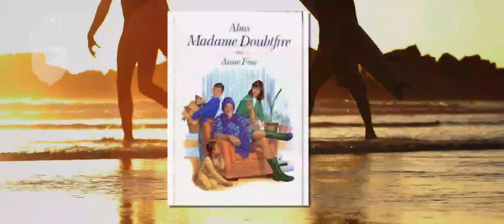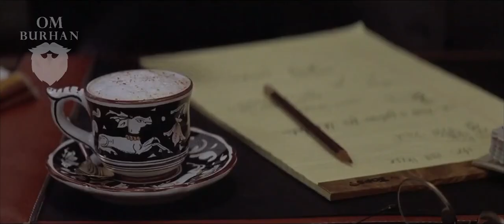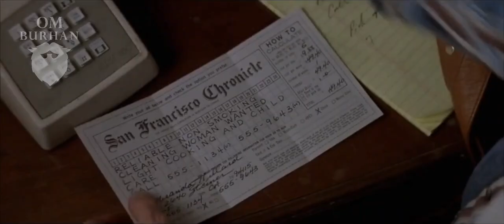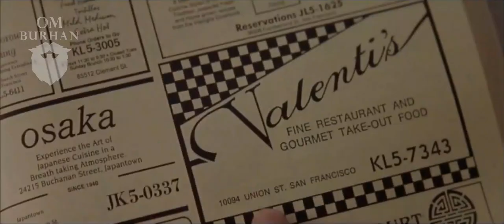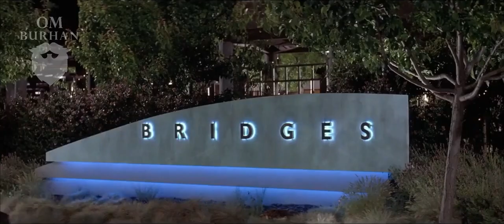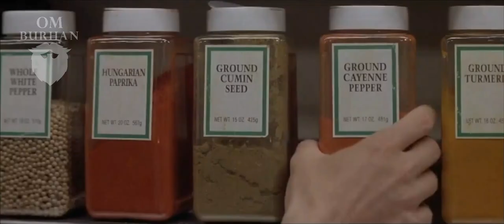PERJUANGAN SEORANG AYAH UNTUK KETEMU ANAKNYA / Recap Film – Mrs Doubtfire (1993)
-SPOILER ALERT- Recap  Film
Mrs. DOUBTFIRE (1993)

Halooo selamat datang di Channel Om Burhan Sinema
Film drama komedi ini bercerita tentang perjuangan seorang ayah untuk ketemu anaknya,  dimana sang ayah ini rela  menyamar menjadi seorang nenek2 Pengasuh Rumah Tangga di rumah mantan istrinya.
Kenapa bisa begitu? Ok deh om coba ceritain ya…

Buat om mungkin film Mrs. Doubtfire ini adalah film yang paling dikenang mendiang arti utamanya, yaitu yang pasti semua orang tahu dia adalah Comedian bernama Robin Williams.
Tapi tragisnya ia ditemukan bunuh diri di rumahnya di bagian utara California, AS, pada 11 Agustus 2014 waktu setempat.

Mari kita berdoa untuk beliau, semoga amal ibadahnya diterima di sisi yang maha kuasa. Amin.

Hardware: Laptop ASUS – A450L yang umurnya udah lumayan lama.
Alat Record: Built In

Music background: Warm Light – David Fesliyan - youtube studio